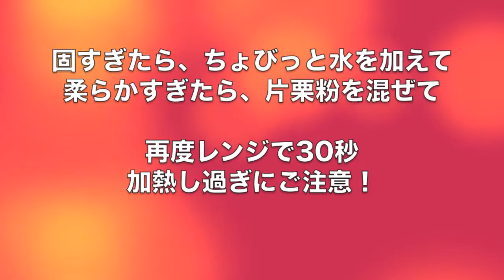おうちで簡単！ゾンビの音を作ろう♪ Let's Make Zombie Sounds!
片栗粉でキモチワルイ音作りました。出来上がりの効果音はコチラからダウンロードできます↓

ハロウィン や お化け屋敷 のリアルな 気持ち悪い音 の演出に！レンチンで簡単 DIY ！

動画中の音楽BGMと効果音はすべて自作です。

片栗粉と水の比率から、録音後のサウンド加工まで、 効果音 作り方 ミニ解説になっています。

Necobido ねこびっドーサウンド制作もやってます！

SOUND EFFECTS AND MUSIC PRODUCTION

ロイヤリティーフリー/商用利用可 ダウンロード販売・無料版あります♪

使用許諾（ライセンス）についてはコチラをご確認ください